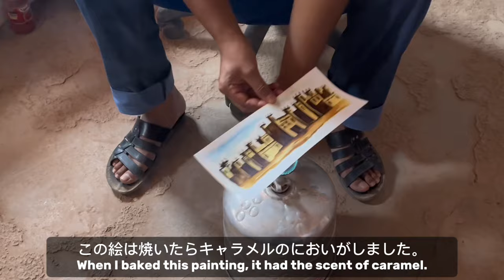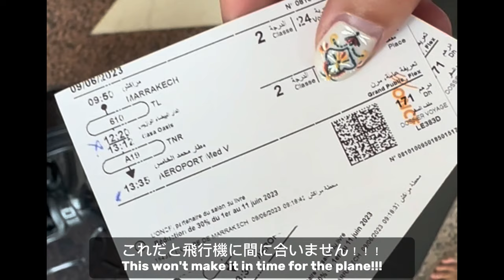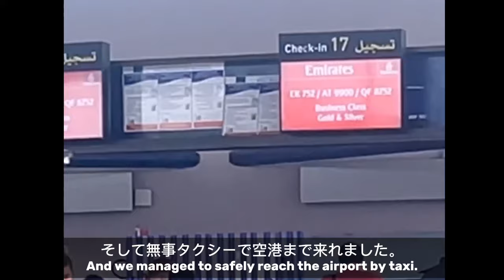【Japanese Vlog】Morocco Trip with Japanese Girls!【Sahara】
You can take Mochi sensei's 1:1 class (send me DM via insta @mochi.sensei.japanese) or online Japanese course from only $4.99 / month!
Please join!🥰